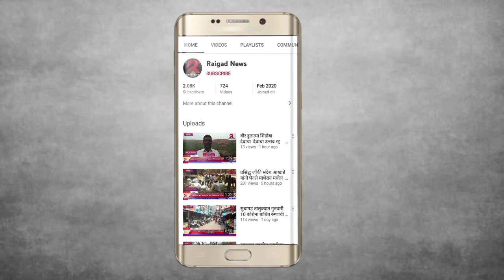हाळ बुद्रुक गावातील विजेचे खांब व उघडी डीपी नाल्यातील भरलेल्या पाण्यात धोकादायक